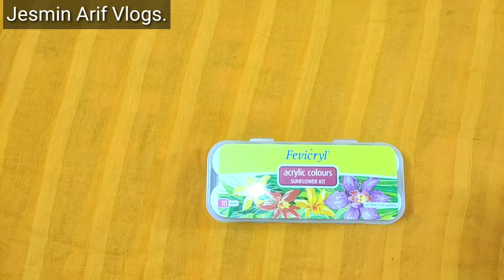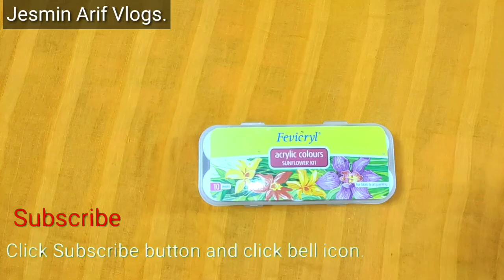Fevicryl acrylic colour review.